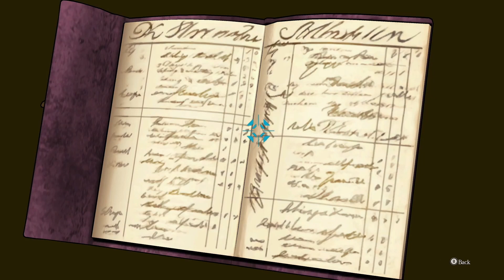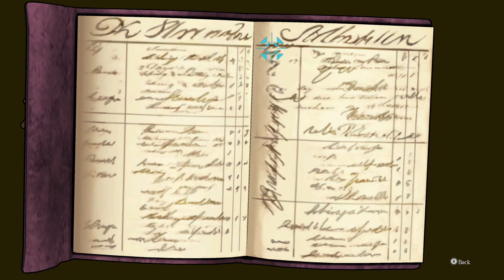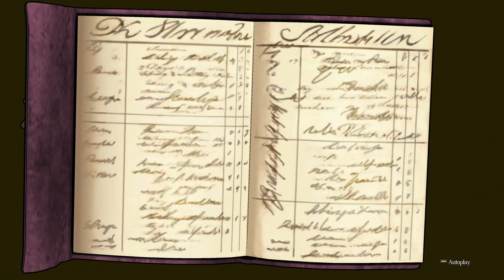The Great Ace Attorney Adventures (w/ friends) - #21: "The Jury's Obligation: Summation Examination"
The jury seems to believe McGilded is McGuilty. Is there any way for us to turn this trial around?

✨ Teleport central ✨

0:00 - It's only 80%
2:43 - What kind of a man is Magnus McGilded?
6:15 - Barok wine Zieks
8:33 - Details about loaned monies
13:20 - Granny's decision
16:26 - Saved by a footnote
25:51 - Judicial Findings
31:47 - Jury Examination
51:58 - Opinions shifted

This Let's Play contains stupid language, innuendos, and general mature content introduced by the idiots who are commentating.

Have fun!